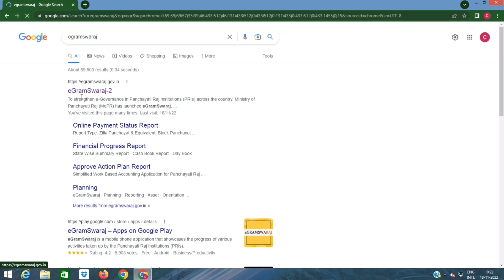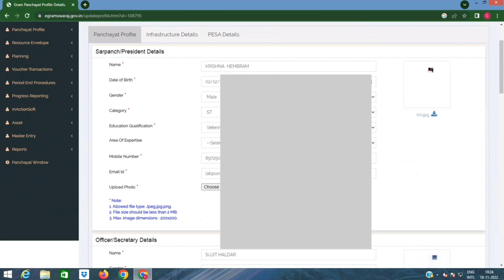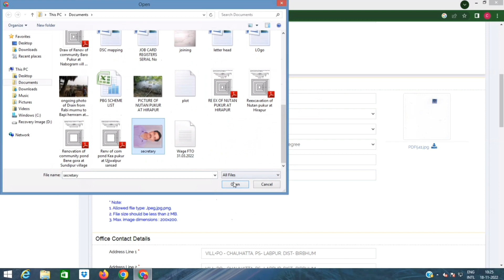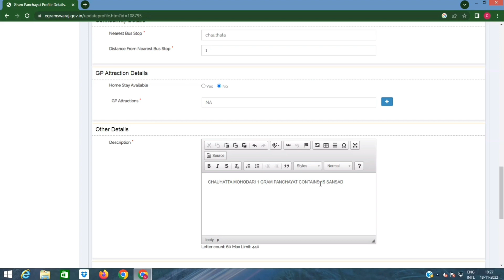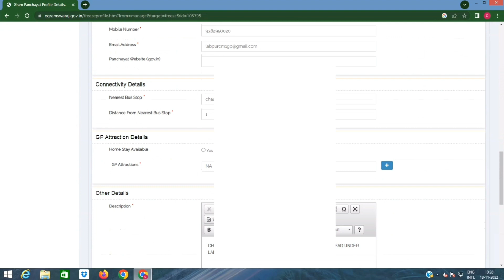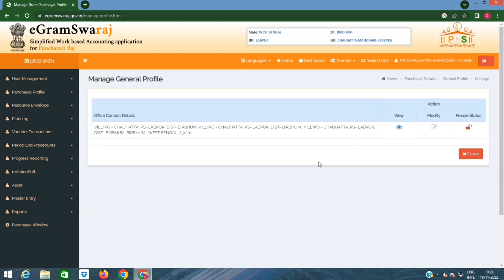Egramswaraj GP Profile Entry | Egramswaraj Panchayat Profile Change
One of a primary task for 15th fc fund is egramswaraj gp profile entry.So if any staff or sarpanch changes the egramswaraj panchayat profile change is mandatory from admin login.In egramswaraj general profile option you have to add or modify details whenever necessary.